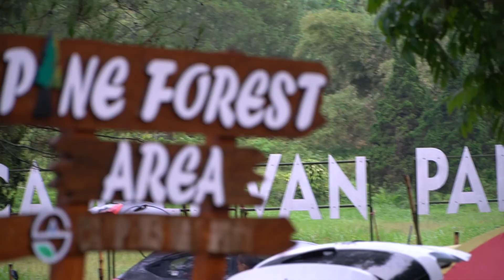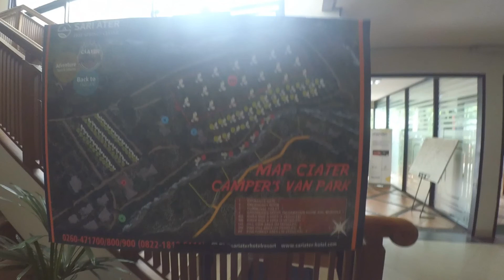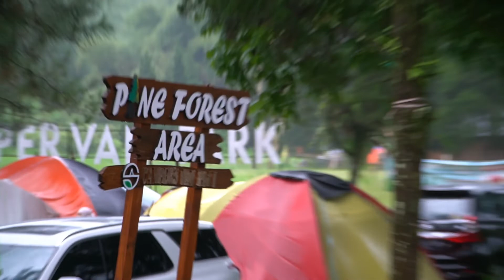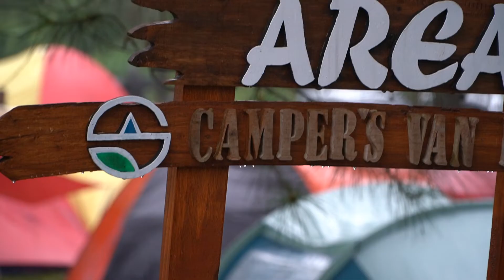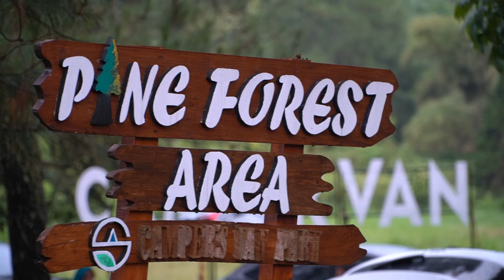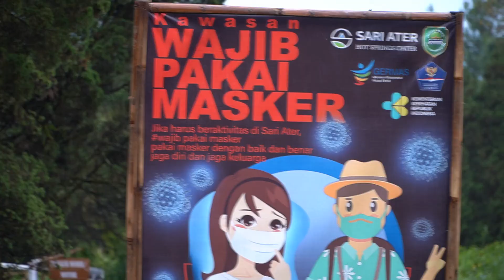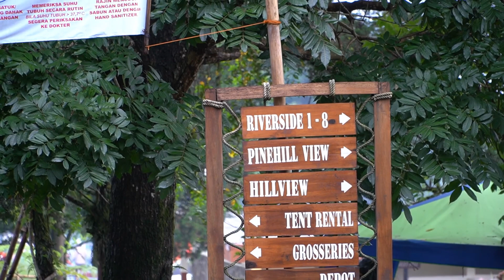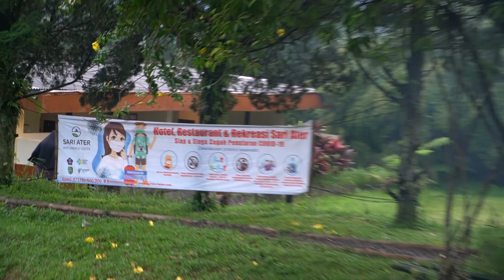Sari Ater Campervan Park Pine Forest Subang Jawa Barat 2021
Kemping keluarga di Sari Ater Subang Jawa Barat.
Lokasi nya di Pine Forest area.
per kaplingnya di kenakan biaya Rp. 350.000.
Sudah termasuk, air, listrik , toilet , kayu bakar atau sarapan pagi.

Salam kenal, saya Adi Wijoyo. Saya adalah guru, pecinta Seni, suka bepergian, dan membuat video dalam bentuk vlog.

Adi Wijoyo